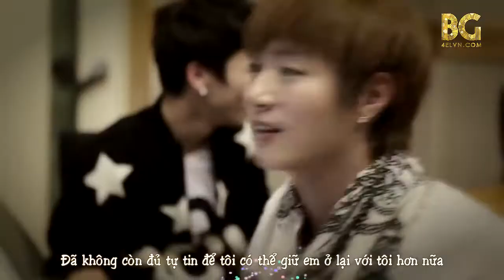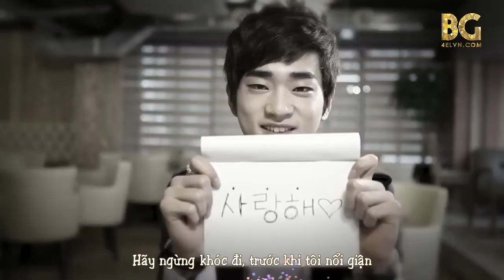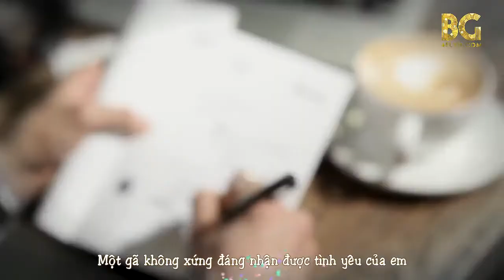[BG TEAM] [Vietsub] 100% - Guy like me